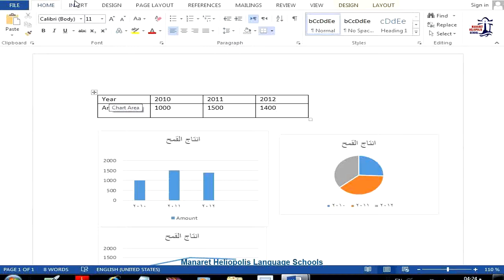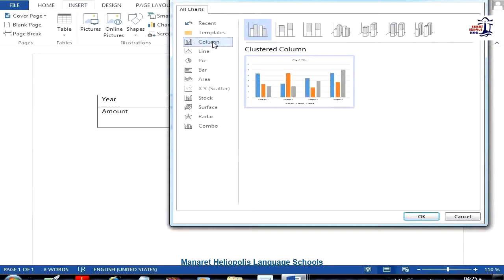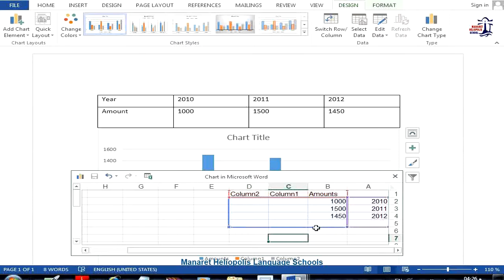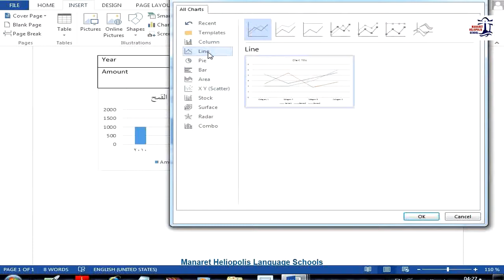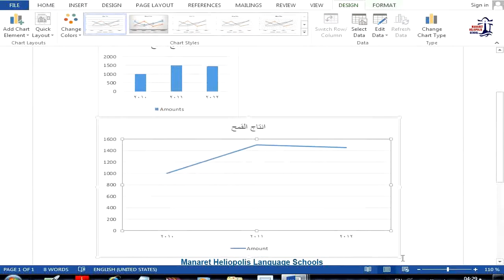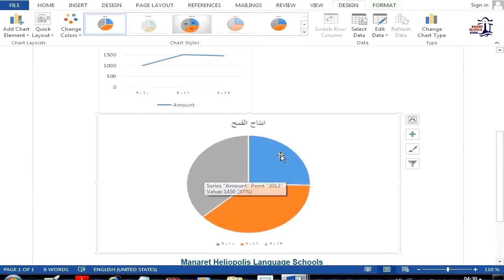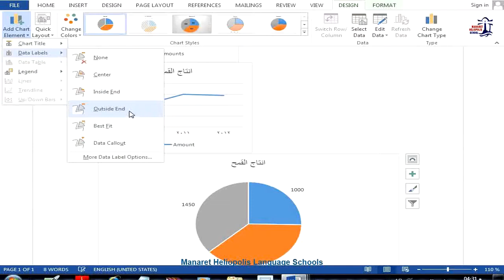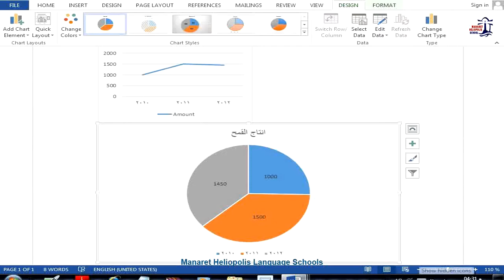Research, Add chart to research all stages- Computer Department